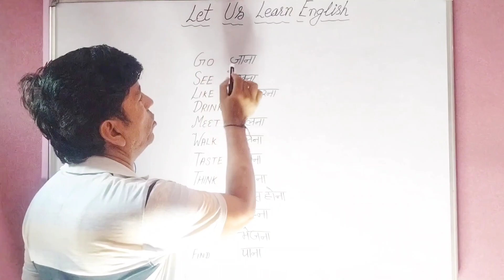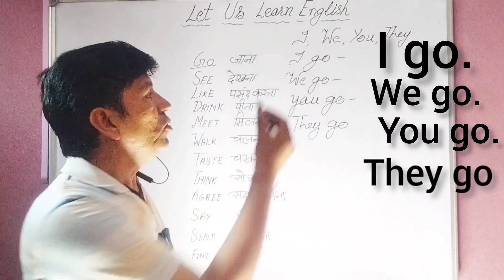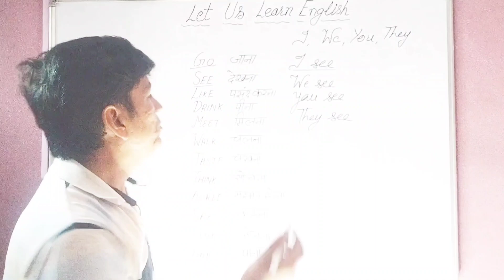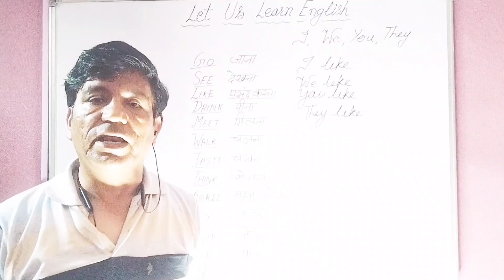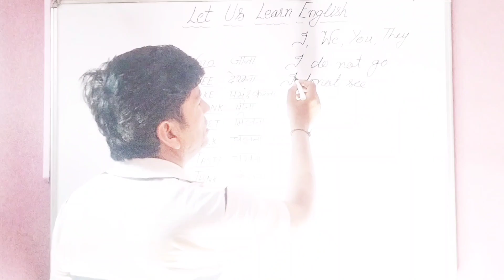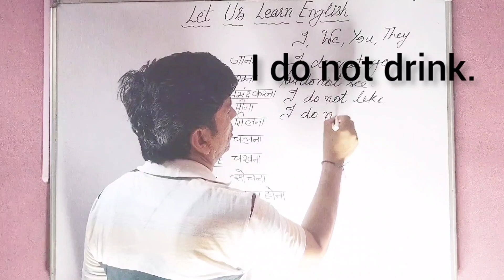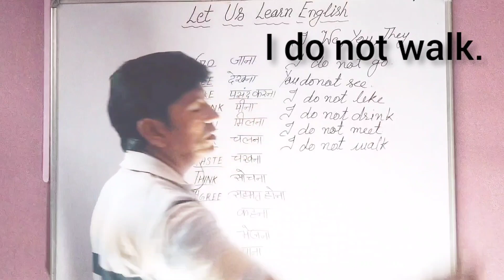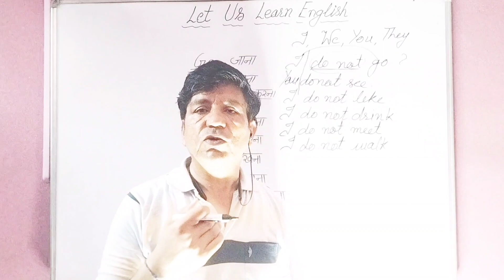अब आपको हर प्रश्न का उत्तर अंग्रेजी में देना आएगा। वीडियो को शुरू से अंत तक जरूर देखें।